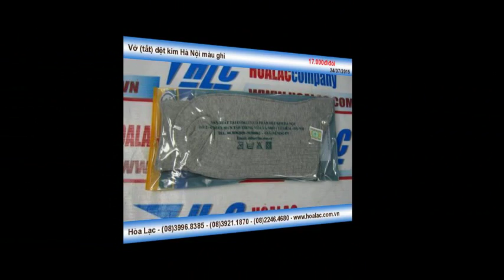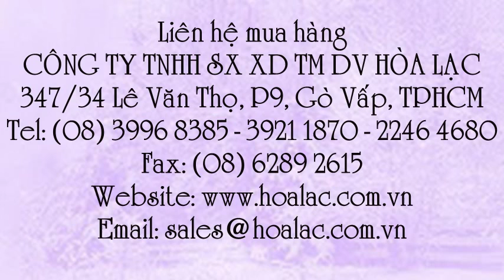Tất chân nam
Liên hệ: Công ty TNHH SX XD TM DV Hòa Lạc Tel: - 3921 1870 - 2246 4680 Vớchân dệt kim Hà nội , Vớchân dệt kim, Vớ( tất) dệt Hà Nội , Vớ( tất) dệt màu ghi , Vớ( tất) dệt kim , Tất chân dệt kim , Tất chân màu ghi , Tất màu ghi , Tất dệt kim màu ghi , Vớ dệt kim màu ghi , Vớ màu ghi , Tất dệt kim Hà Nội , Vớ dệt kim Hà Nội , Tất dệt kim, Vớ dệt kim, Vớ (tất) dệt kim Hà Nội màu ghi